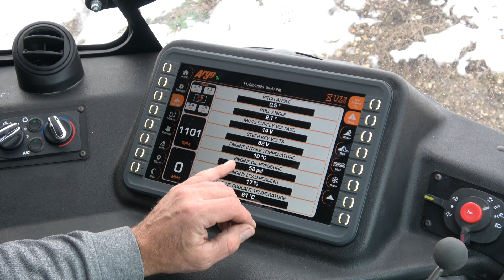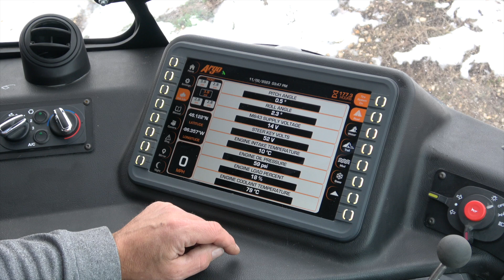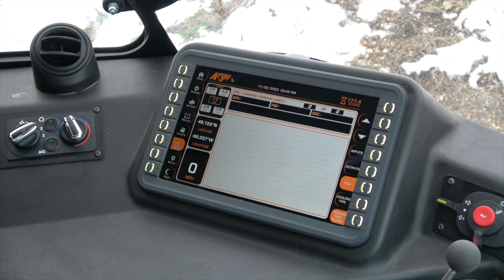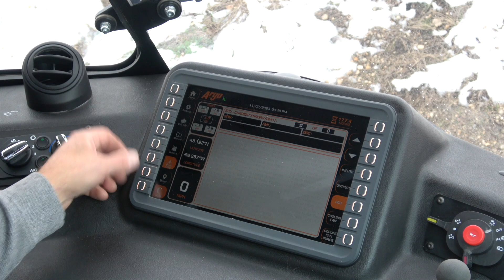ARGO Sasquatch XTX 12” Infotainment Touch Display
Outfitted with the 12” ARGO Infotainment Touch Display, the Sasquatch XTX provides real-time vehicle health information and performance readouts. Equipped with Argo Terrain Control (ATC), one-touch preset buttons allow operators to sync vehicle tire pressure to almost any terrain imaginable. Designed to be intuitive and easy to operate, the 12” ARGO Infotainment Touch Display comes pre-loaded with the complete owner’s manual, diagnostic readouts for troubleshooting and the essential tech required to go where others can’t.

Increase Safety, Improve Productivity, Reduce Operating Costs

Dive into the capabilities of the 12” ARGO Infotainment Touch Display